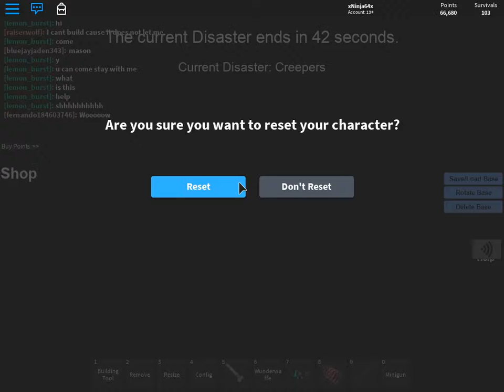|I Broke My Character!!!|Roblox|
Hit That sub and Bell Button
Today Caleb Brakes the game!

Who is Caleb Calvert?
Caleb is a funny 13 year old who just Likes to have fun You can join the fun
add me on skype Caleb Calvert!
minecraft picture on both discord and skype!
Discord Caleb Calvert hope You enjoy my channel!
I mainly like to play
With friends I Try to Upload a vid everyday
If You wanna Sub thx if not i will understand!
Just come here to watch and laugh!
See ya Later!

    Game
       Roblox